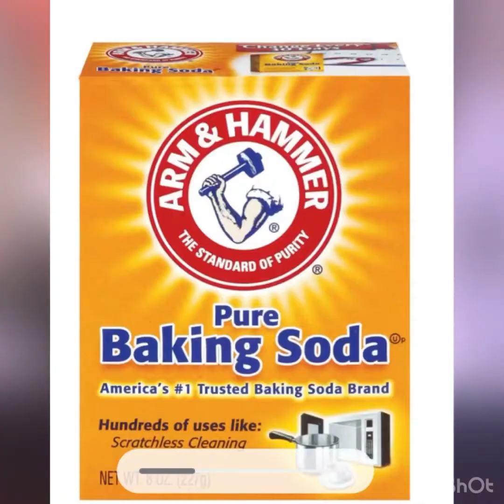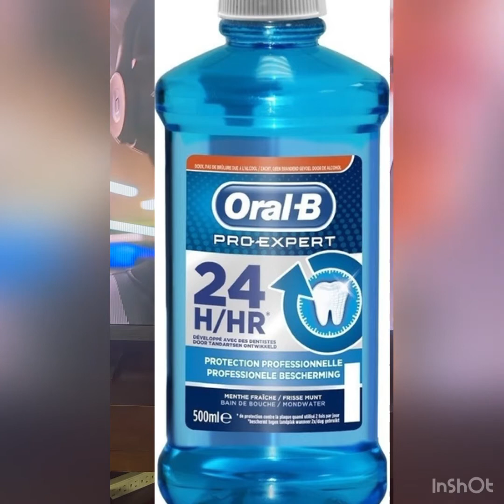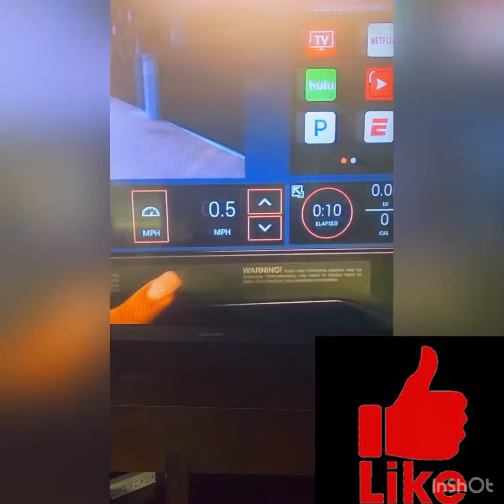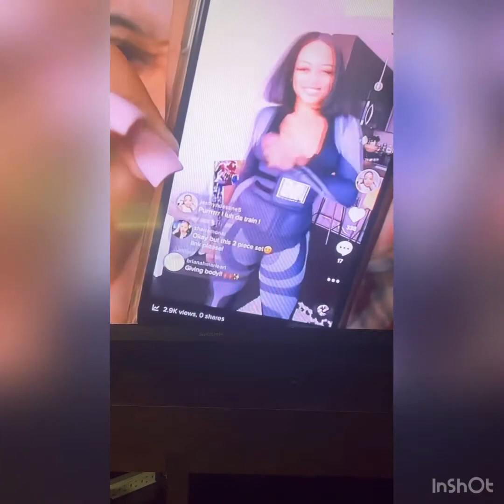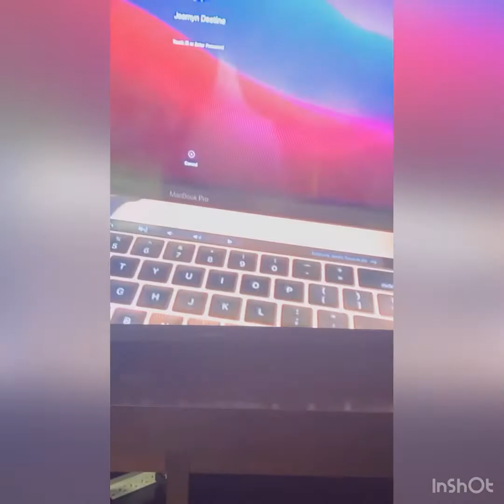Sekrè pouw jwenn: Menaj, Mari,Madanm,zanmi etc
Vidéo sa ap edew gen pi bon relasyon avèk pròp tèt ou,menaj ou, mariw,madanm ou, zanmiw ak anvironmanw. Objektif la se edew valorize tèt ou. Sekrè pouw jwen: Menaj, Mari,Madanm,zanmi etc Ely Confiance. Sekrè pouw jwenn menaj madanm zanmi etc